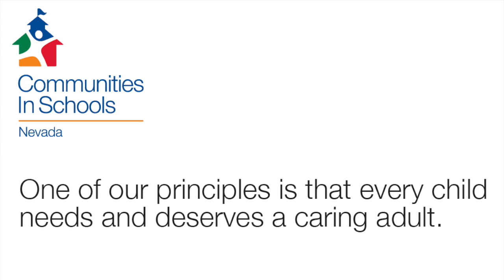Caring Adults - Max